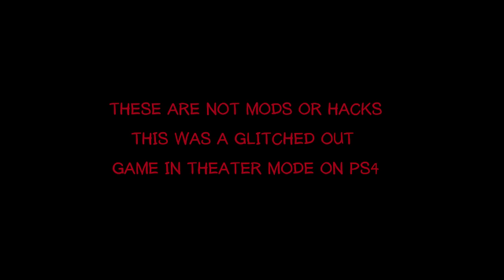CRAZIEST Theater Mode Glitches You Have Ever Seen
This is the funniest and craziest theater mode glitches ever.